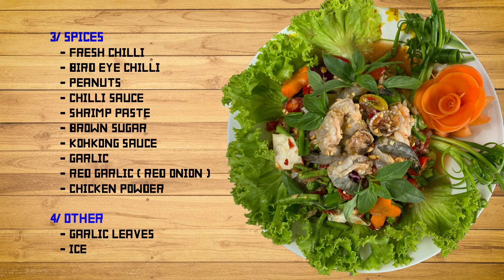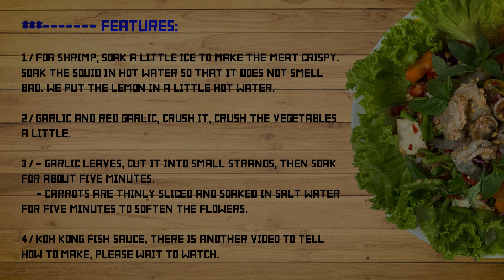Hit The Seafood || Seafood dinners are too delicious || Spicy Delicious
Hey there! I hope you this new episode reguarding "Hit The Seafood"!

Hit The Seafood, Seafood delicious, Spicy Delicious, Long Video, Video HD.